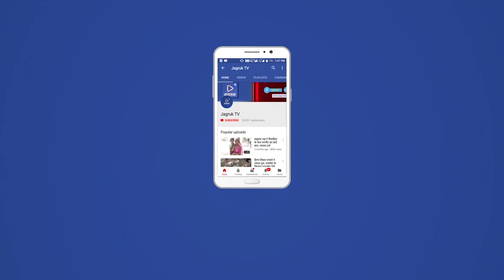जैसलमेर : रंगारंग प्रस्तुतियों की धूम के साथ सम के रेतीले धोरों पर हुआ मरु महोत्सव का समापन,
धोरों की धरती का विश्वविख्यात मरु महोत्सव चार दिन तक लोक सांस्कृतिक कार्यक्रमों की धूम मचाने के बाद सम के रेतीले धोरों पर यादगार सुकून का दरिया उमड़ाता हुआ कई सुनहरे अध्यायों को जोड़ता हुआ बुधवार रात सम्पन्न हो गया।
पूनम के चाँद की साक्षी में सम के लहरदार मखमली धोरों पर देश के विभिन्न हिस्सों से आए हजारों पर्यटकों एवं जैसाणवासियों की मौजूदगी में मरु संस्कृति की डेजर्ट सिम्फनी के साथ ही जावेद अली की सूफी नाईट की रंगारंग मनभावन प्रस्तुतियां तन-मन से लेकर धोरों में दूर-दूर तक प्रतिध्वनित होती रही। रेतीले धोरों पर जनज्वार उछाह मारता रहा।
सैलानियों ने धोरों पर जी भर कर समय बिताया, कैमल एवं जीप सफारी का आनंद लिया और लोक कलाकारों की प्रस्तुतियों पर झूमते रहे।
सम के धोरों पर सांगीतिक धूम-धमाल के अवसर पर नगर परिषद सभापति हरिवल्लभ कल्ला, उप निवेशन आयुक्त नीरज के. पवन, जिला कलक्टर डॉ. प्रतिभा सिंह, जिला पुलिस अधीक्षक भंवरसिंह नाथावत, अतिरिक्त जिला कलक्टर हरि सिंह मीना, मुख्य कार्यकारी अधिकारी डॉ. टी. शुभमंगला, आयकर आयुक्त फतेहसिंह, भारतीय पुलिस सेवा के वरिष्ठ अधिकारी पंकज चौधरी, जिला एवं सत्र न्यायाधीश(जयपुर) ज्ञानप्रकाश, बीसूका समिति के उपाध्यक्ष उम्मेदसिंह तंवर, पूर्व जिलाप्रमुख श्रीमती अंजना मेघवाल, पूर्व प्रधान अमरदीन फकीर, सम पंचायत समिति के प्रधान तनसिंह सोढ़ा, अतिरिक्त पुलिस अधीक्षक नरेन्द्र चौधरी, उपखण्ड अधिकारी दौलतराम चौधरी, पुलिस उपाधीक्षक प्रियंका कुमावत, तहसीलदार महेन्द्र खत्री, सहायक निदेशक(पर्यटन) कृष्णकुमार, सम कैम्प एण्ड रिसोर्ट वेलफेयर सोसायटी के संरक्षक उपेन्द्र सिंह राठौड़ अध्यक्ष के.के. व्यास , सहित जिलाधिकारी, पुलिस अधीक्षक , विकास अधिकारी, जन प्रतिनिधिगण, कलाकार एवं देश के विभिन्न हिस्सों से आए सैलानी एवं क्षेत्रवासी उपस्थित थे।
सूफी नाईट में मशहूर इण्डियन प्ले बेक सिंगर जावेद अली की इन्द्रधनुषी प्रस्तुतियों ने जादुई छाप छोड़ते हुए धोरों पर मनोरंजन का समन्दर पसरा दिया।